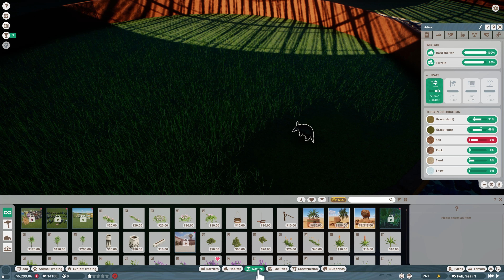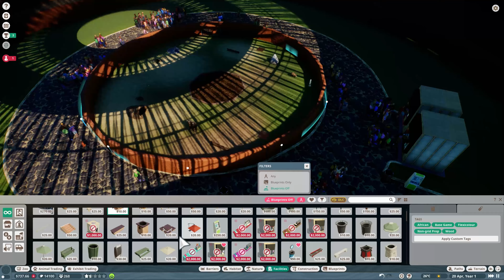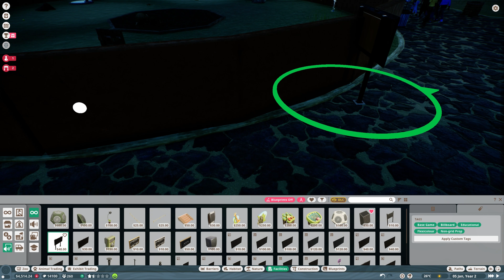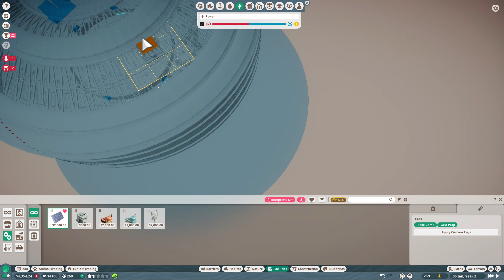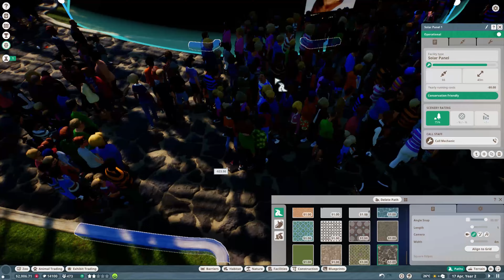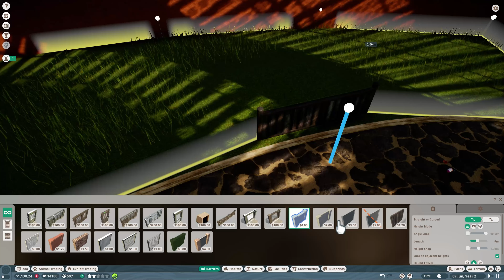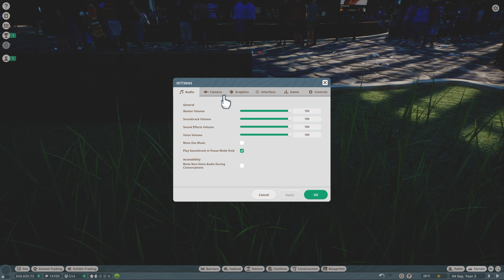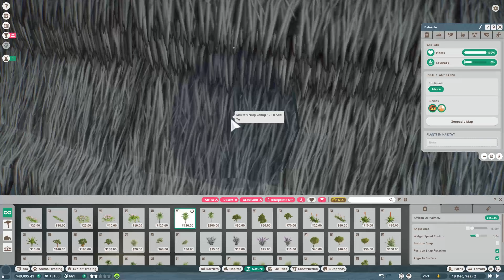Planet Zoo Zoo Adventure ep2